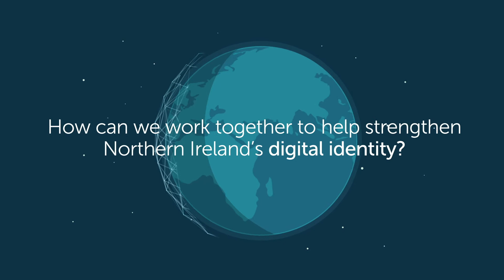Innovation in NI | The changing landscape for Northern Ireland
For a nation small in size, Northern Ireland is not short of innovation or lacking in ambition. But we cannot deny that it's currently at a digital tipping point. As a nation, we now have the opportunity to bring everyone together and ensure we land on the correct side of this tipping point.